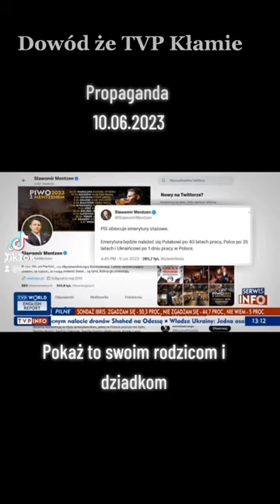Instrukcja jak otrzymać emeryturę w Polsce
Pokaż to swoim rodzicom i dziadkom